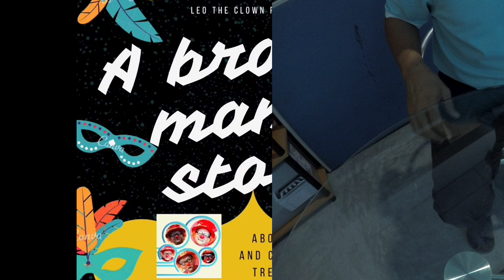How to install continuous wiring PVC casing (part 1 of integrated security system)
I've had Nasi Pecel Lele for lunch, and with my tummy filled, and energy recharged, time to continue with my integrated security system and today it starts with installing some wiring and its protective PVC casing.